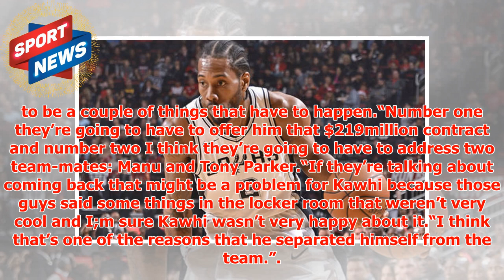Kawhi Leonard trade: Spurs star will agree to stay if two players leave - SHOCK claim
► The future of Leonard is a hot debate in the NBA right now with reports emerging of a fractured rela...
► PLL:
► Photo & Content Source :